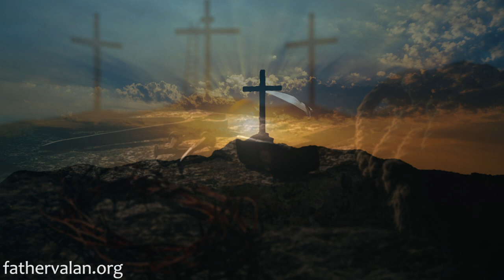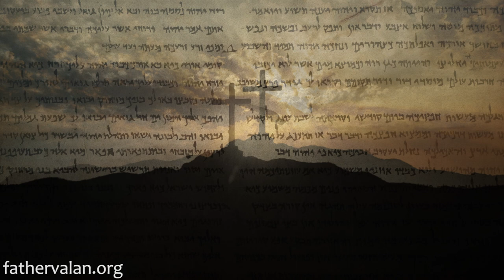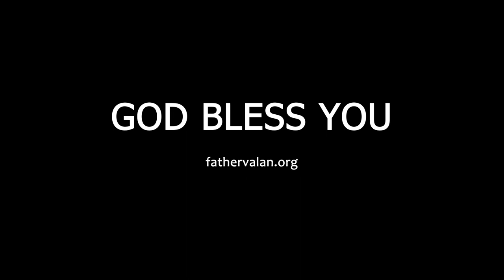Homily - Sixth Sunday of Ordinary Time (Year A)